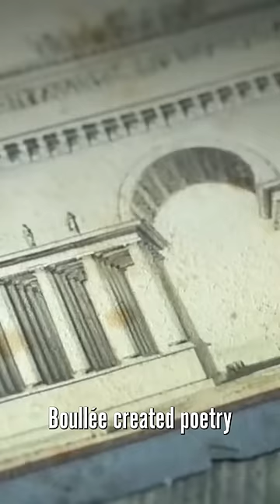A Cenotaph for Newton